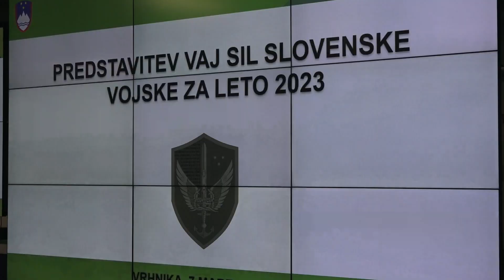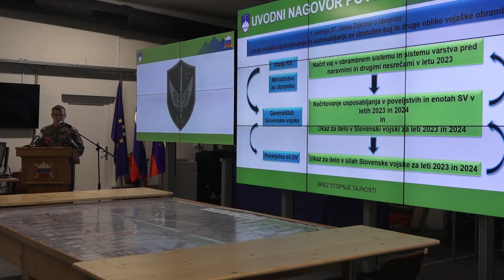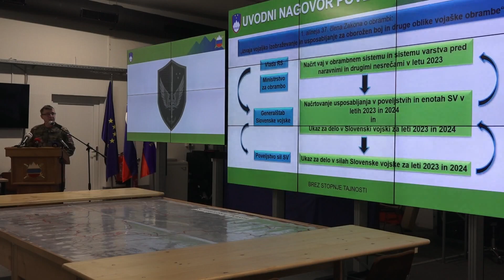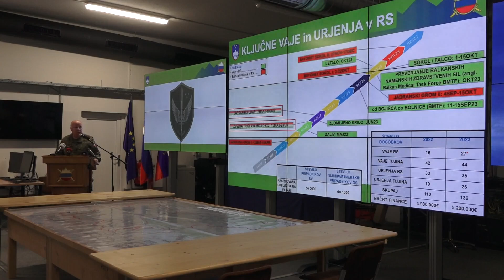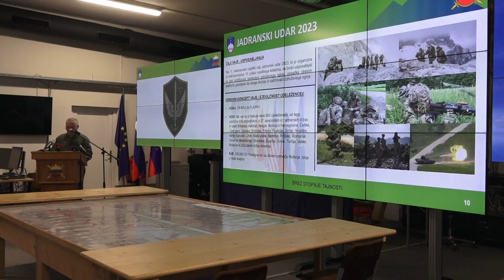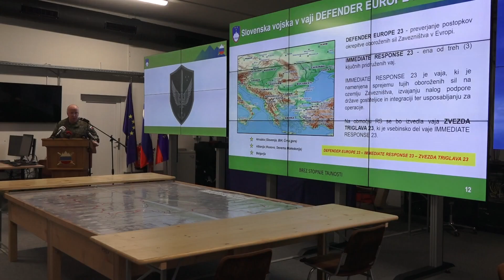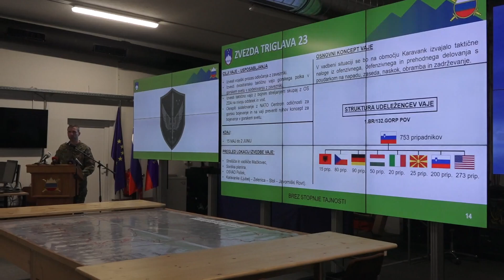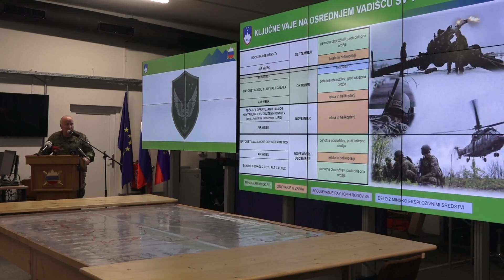Predstavitev vojaških vaj Slovenske vojske v letu 2023